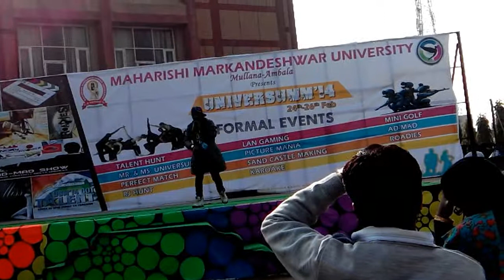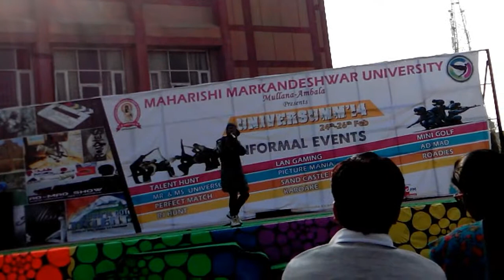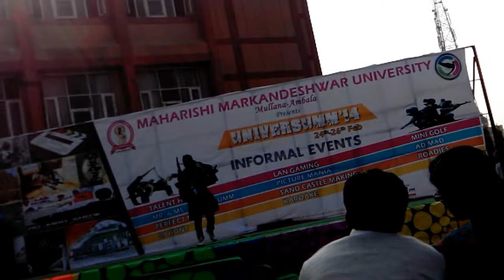Punjabi Rap Songs 2014-Sath me Kyu Soi-Perform Live Chaodh Di Padhai GuRu Bhai GRB Rap Da Shikaari